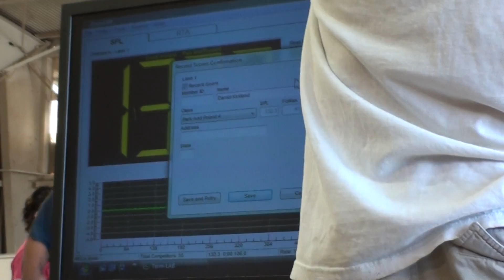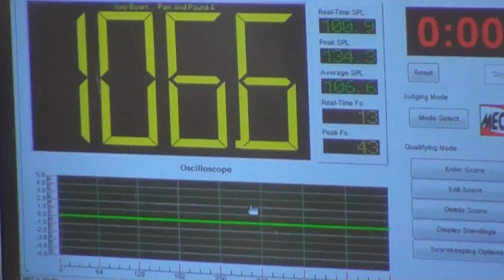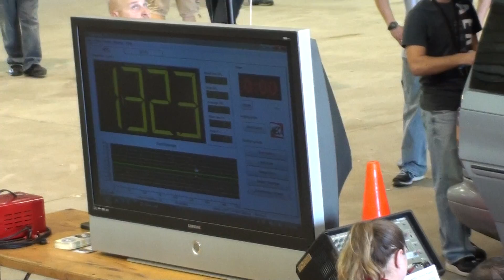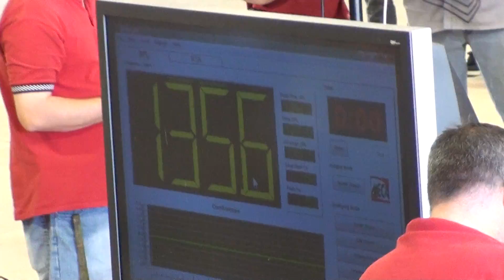meca world finals pt2 p&p